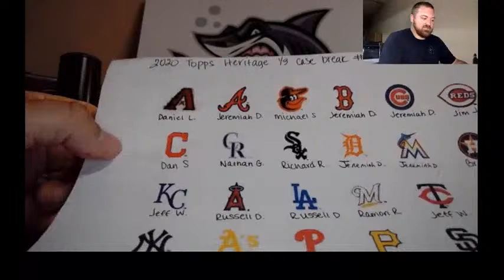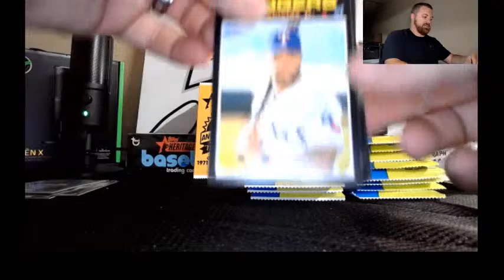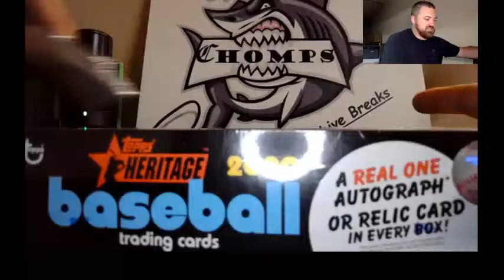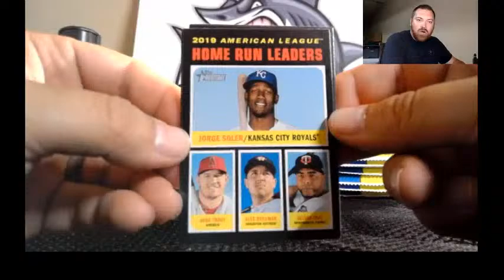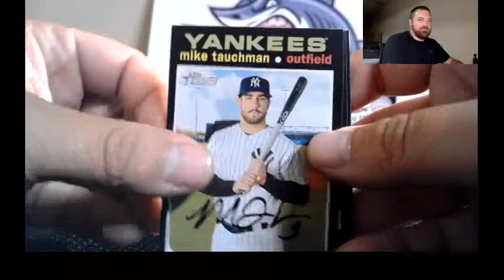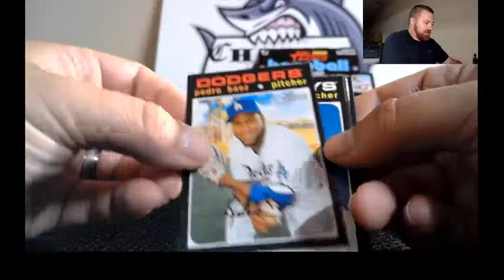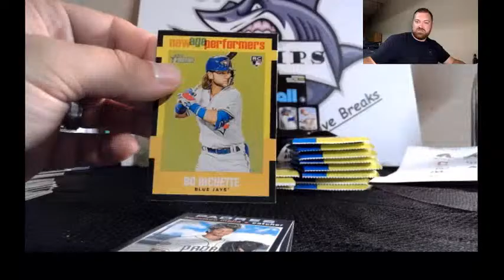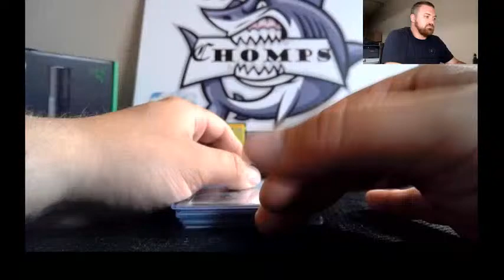2020 Topps Heritage Hobby Baseball Break #2 - 1/3 Case (4 boxes)